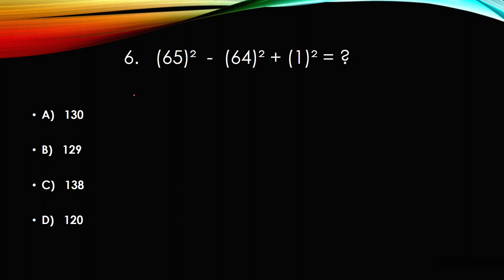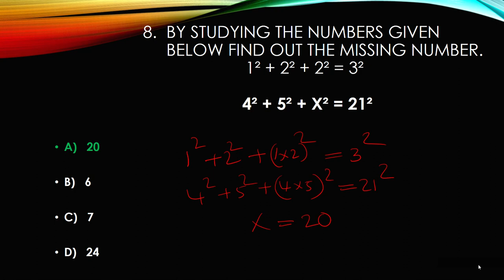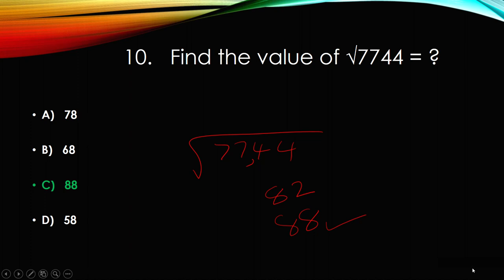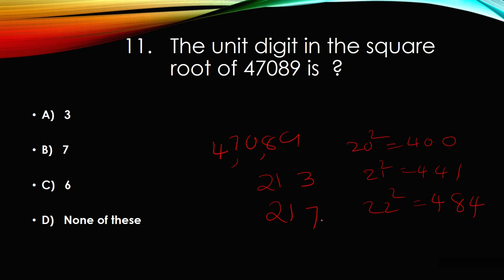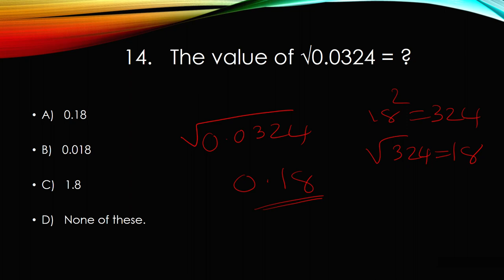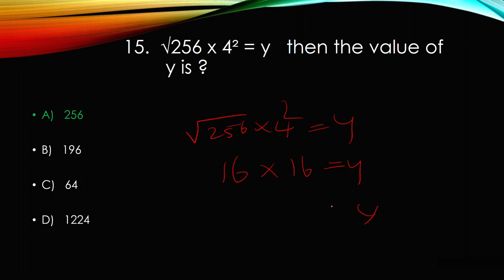SQUARE AND SQUARE ROOT PART 3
THIS VIDEO IS ABOUT EASY METHOD FOR FINDING  SQUARE AND SQUARE ROOT OF A NUMBER  AND ALSO HOW T0 FIND PERFECT SQUARE NUMBERS AND OTHERS FROM A GROUP